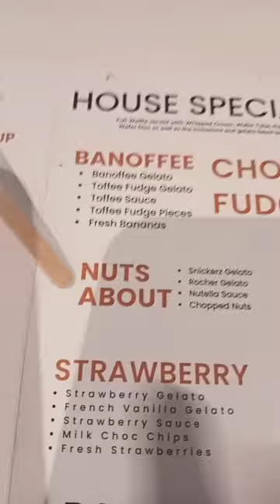Local Gelato Cafe ice-cream